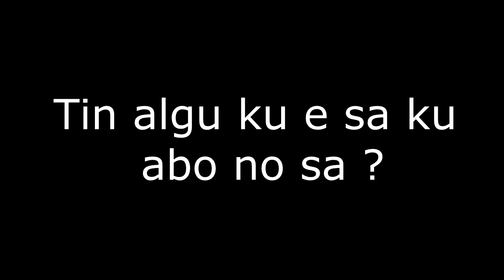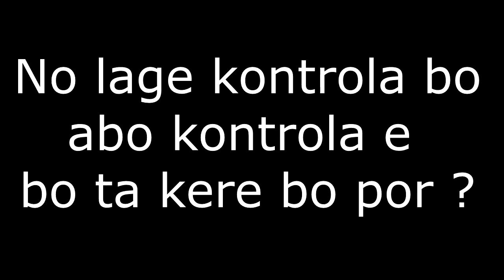Adiskhon si n mi sa part 2 ATS Studios